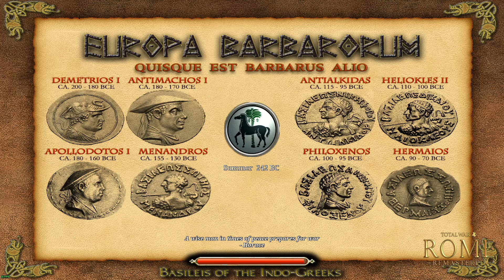Europa Barbarorum : Total War Rome Remastered : Carthage #33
Rome must be Destroyed !